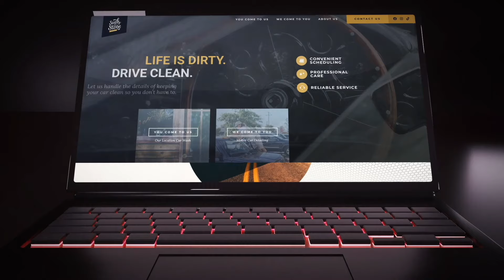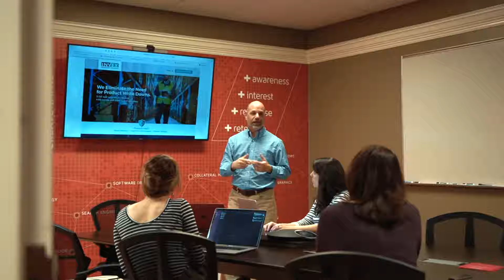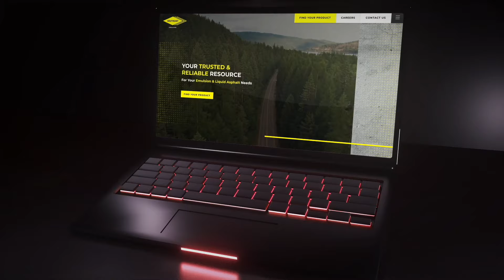EP02: Let's Talk Manufacturing South Carolina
"Let's Talk Manufacturing South Carolina" is part of the "Let's Talk Business South Carolina" network of B2B talk shows and is produced in conjunction with the South Carolina Manufacturing Extension Partnership (SCMEP). Monthly episodes feature conversations with manufacturers, vendors, and suppliers.

We bring together technology providers and their manufacturing customers to discuss how they jointly tackle challenges and implement technology to improve performance. Plus, there's plenty of conversation about trending industry topics such as workforce, cyber security, Industry 4.0 technology, supply chain, and more.

Guests on this episode include:
Andy Carr, CEO at the South Carolina Manufacturing Extension Partnership, shares how manufacturers can get a free technology assessment through SCMEP and how to download the new Manufacturer's Resource Guide.

Andy Kurtz, CEO at Kopis, one of the premier IT firms in the Southeast, explains how technology has changed over the generations and provides insight on today's technology and what's coming down the pipe.

Emily Heflin, senior director of business development at MAU Workforce Solutions, explains how hiring efforts sometimes suffer as manufacturers focus on core functions.

And Kelvin Byrd, Dean of advanced manufacturing at Greenville Technical College who also oversees the school's Center for Manufacturing Innovation, talks about how CMI partners with manufacturers to address workforce challenges.